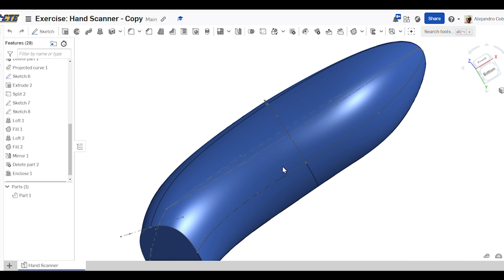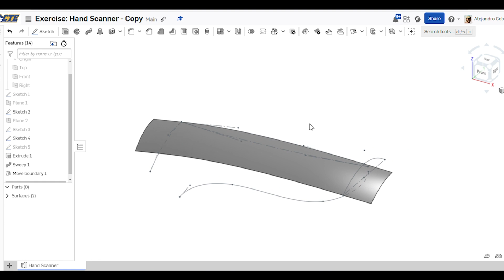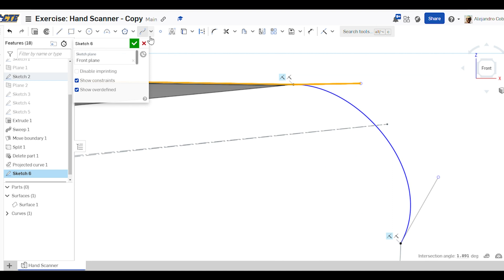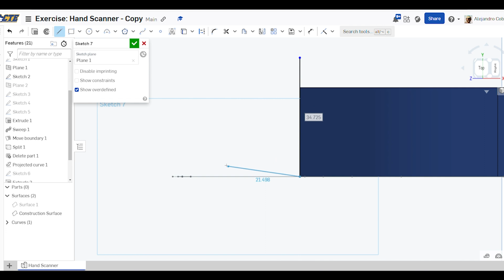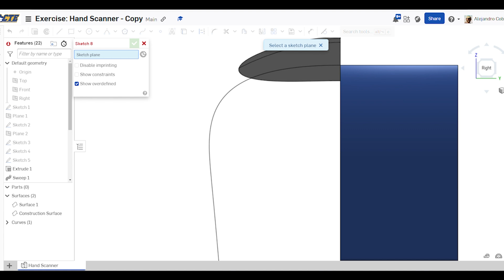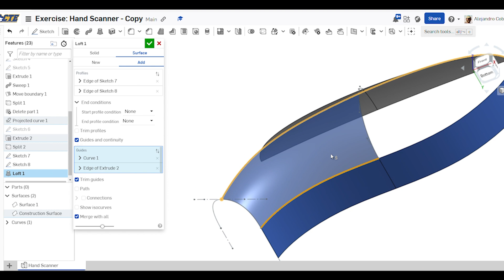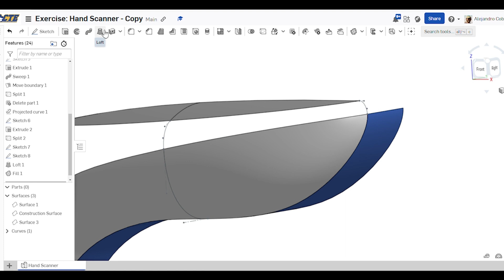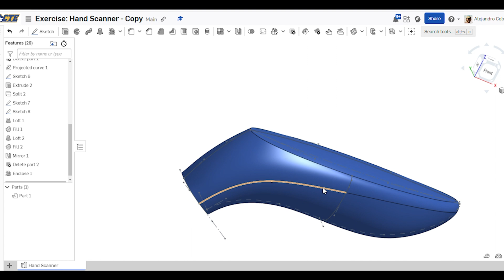Onshape: Advanced Part Design: Hand Scanner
Learn how to design a hand scanner using Onshape in this tutorial. Create sketched profiles for a smooth surface, use lofted and filled surfaces for intricate details, and employ construction surfaces for precise constraints and continuity. Finally, enclose your design within surfaces and planes to form a complete 3D model. Watch now to master advanced surface modeling techniques in Onshape! -ChatGPT